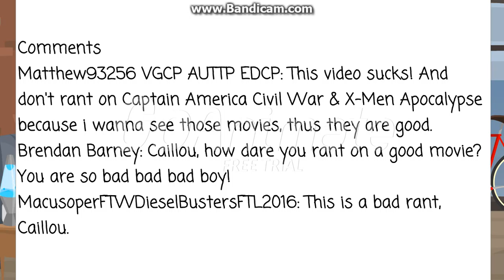Caillou rants on Batman vs Superman/Grounded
NOTE: I like Batman vs Superman.